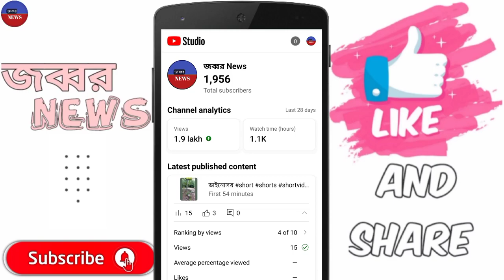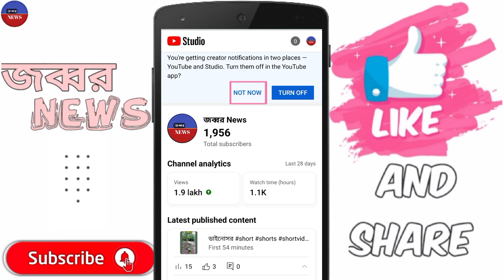You're getting creator notifications/in two places YouTube and Studio/100% Solve